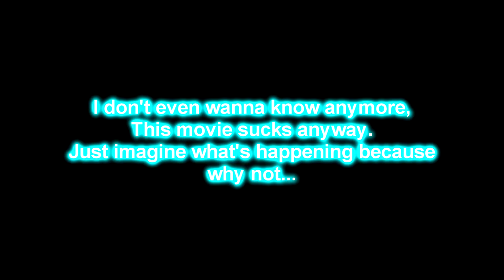Youtube Poop: Wii Sports Elf Bowling The Movie Funniest Moments Compilation #219562194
Merry Christmas 2019! To celebrate, Here's a YTP of Elf Bowling The Movie that is also an extended collab entry for Daddysyde Phil's Elf Bowling The Movie YTP Collab.